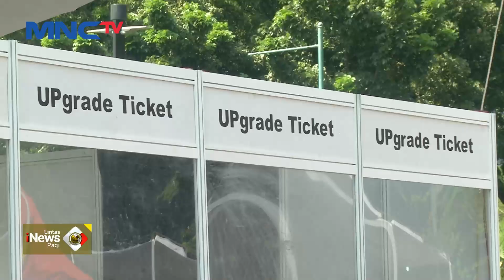Festival Budaya Jepang, Ratusan Pengunjung Padati Istora - LIP 21/07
Saksikan info berita terkini di:
Lintas iNews Pagi: Senin – Sabtu Pukul 04.20 WIB
Lintas iNews Siang: Senin – Jumat Pukul 11.30 WIB
Lintas iNews Malam: Senin – Sabtu 00.30 WIB
Lintas iNews: Setiap Hari 09.00 | 10.00 | 13.00 | 14.00 | 15.00